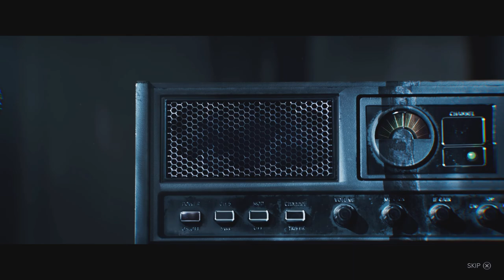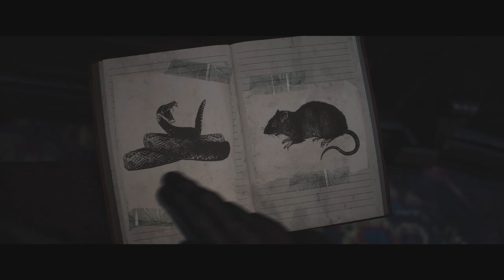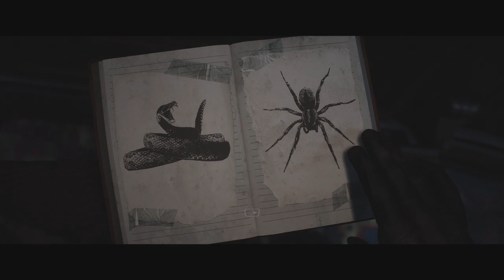Until Dawn Remastered playthrough #1